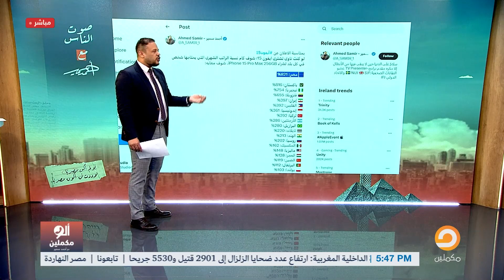أحمد سمير: تخيل لو عايز تشتري آيفون 15 محتاج كام من راتبك في مصر؟!